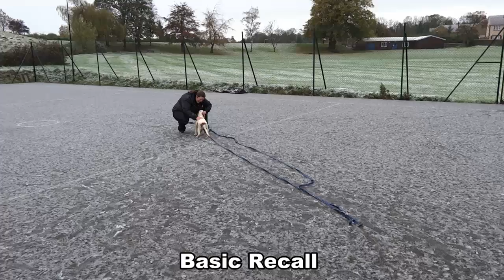Fudge & Minty - Cocker Spaniel Brothers - 7 Day Dog Boot Camp with Adolescent Dogs UK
Adolescent Dogs - Meet Fudge & Minty - 6 month old Cocker Spaniel brothers staying with Instructor Samantha Carrington-West for a short 7 day stay.  Before boot camp, they only understood Sit. Now they have a basic understanding of down, leave it, stay with distractions, loose lead walking, off lead heelwork, recall, the emergency stop, manners greeting people and doorway manners.